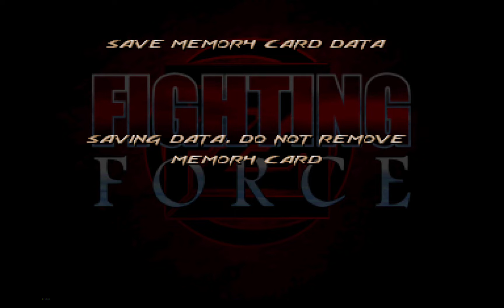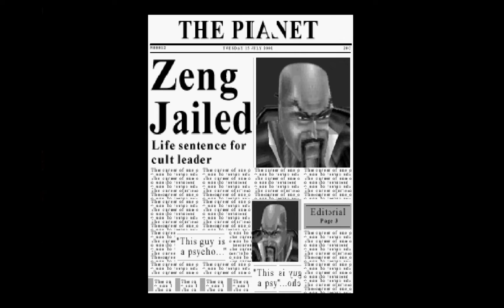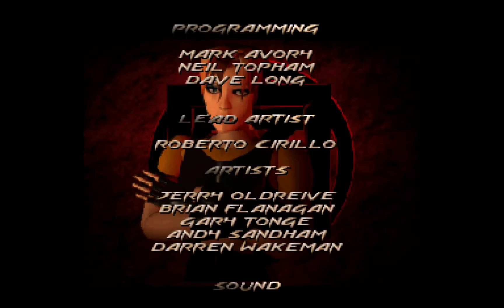Fighting Force 1 : Mace Daniels & Alana McKendrick | PS1